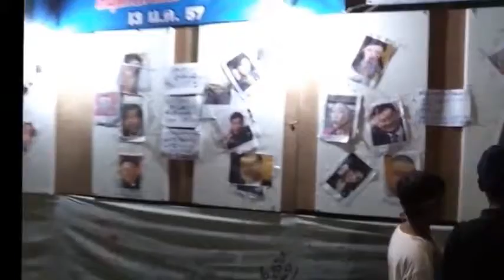กำนันสุเทพ Thailand Protesters at Asok on Election Day